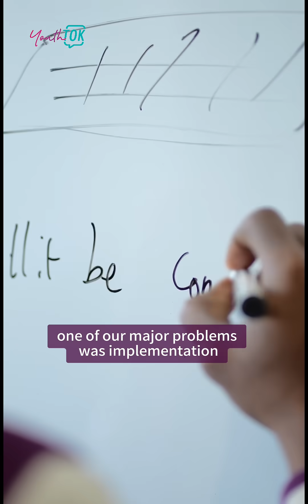A Path to Poverty Alleviation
From Barbados to Tsinghua: Joshua Johnson shares how AI and education can drive global poverty alleviation.